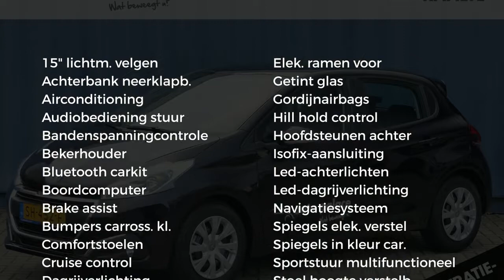Peugeot 208 1.2 Puretech 82pk Active |Airco|Cruise|Navigatie|Bluetooth